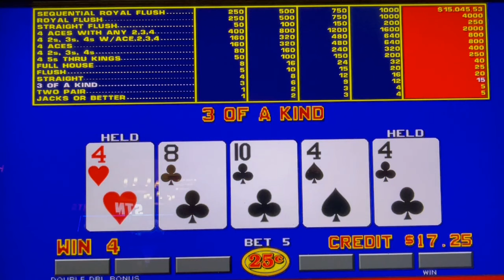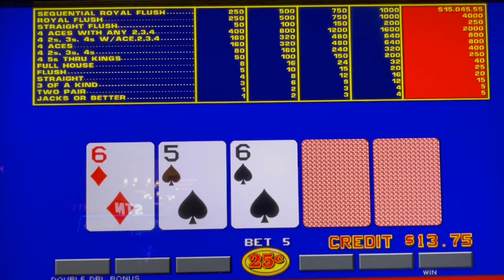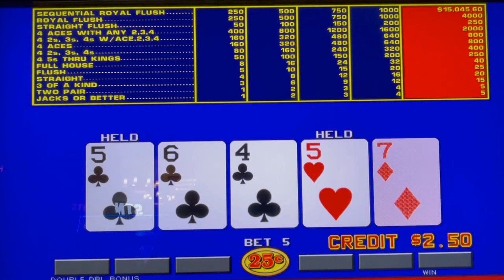Video Poker: Double Double Bonus Poker Sequential Royal Session